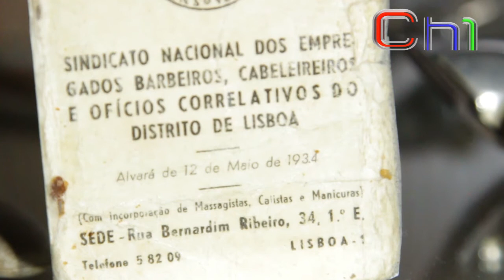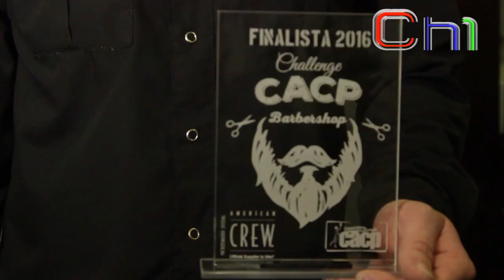Manuel Silva - Salão Paris (Chaves)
Challenge CACP Barber Shop 2016